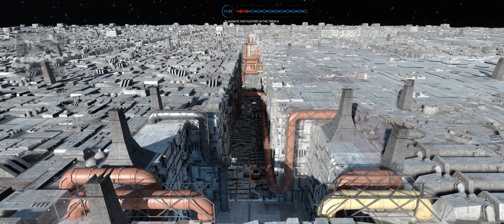Star Wars - Battlefront - Death Star DLC 21.9 4k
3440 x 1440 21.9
Ultra settings TAA